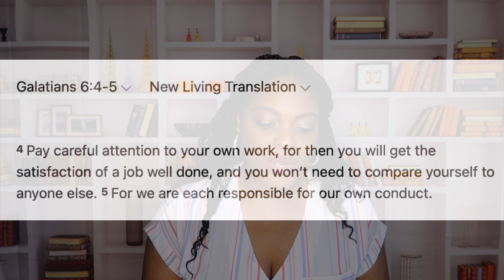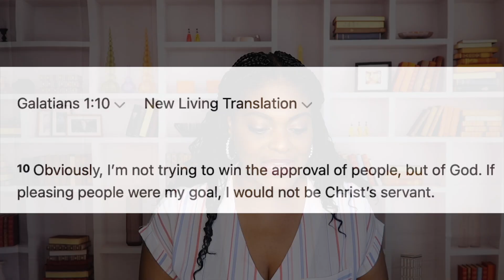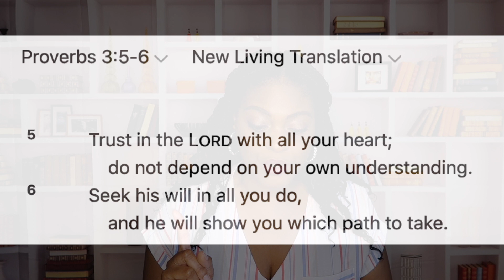Stop Comparing!! Your Journey Is Different! // Christian Motivation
//Scripture References:
Galatians 6:4-5 NLT
Galatians 1:10 NLT
Proverbs 3:5-6 NLT

// I N S T A G R A M➜amomentwith_amesha